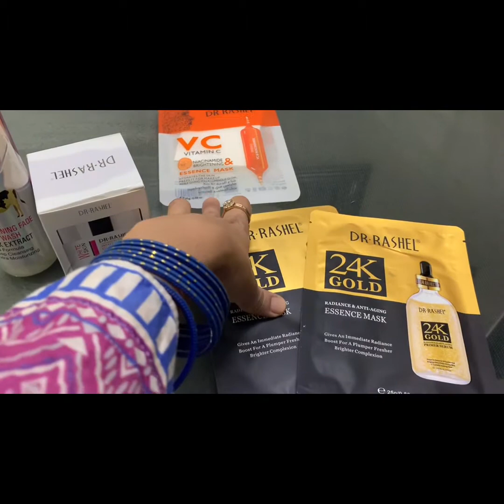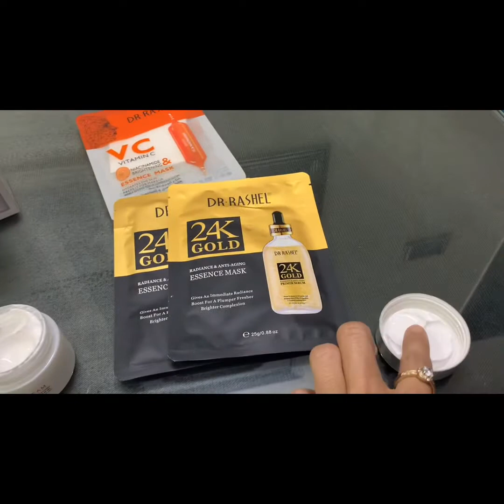Review by Utopia World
face products
face wash
# day cream
24k gold